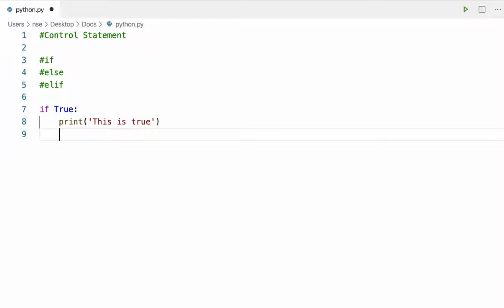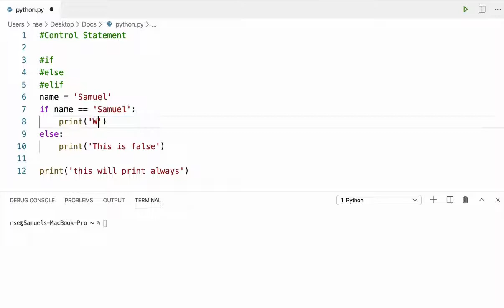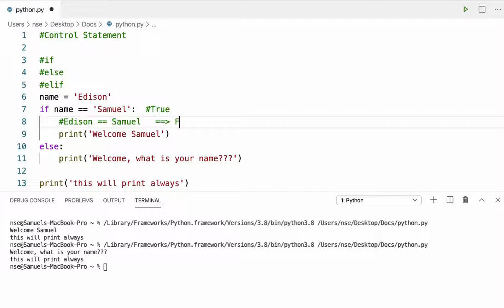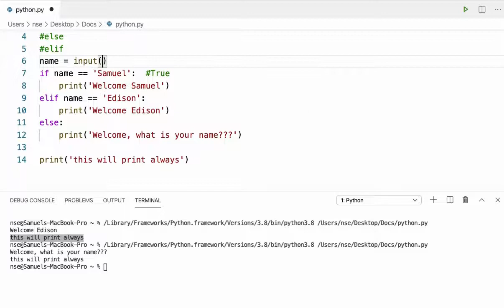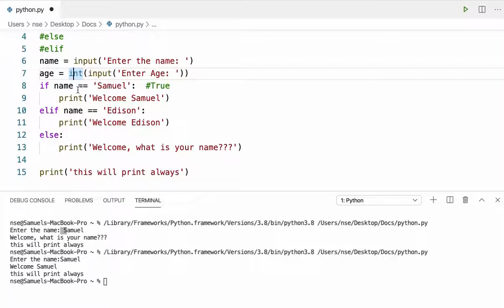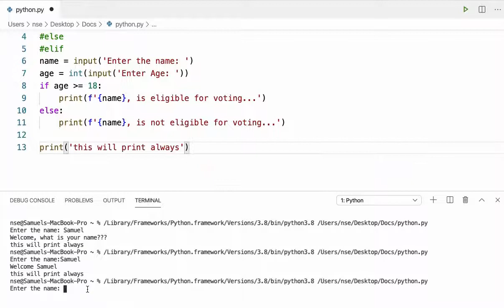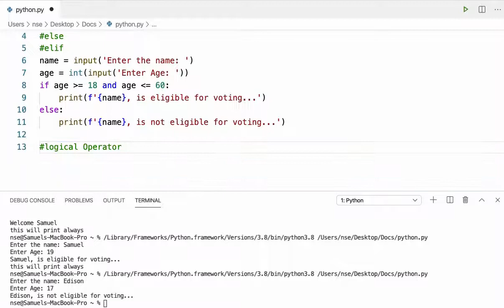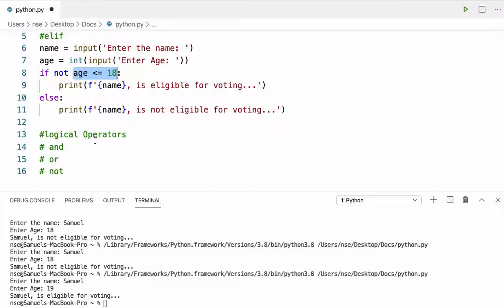07 | பைதான் டுடோரியல் தமிழில் | Python Tutorial in Tamil | Control Statement - if, elif, else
இந்த வீடியோவில் நாம் program மின் flow வை conrtol செய்வது எப்படி என்று கற்றுக்கொள்வோம்.  if, elif, and else எப்படி பயன்படுத்துவது என்றும் கற்றுக்கொள்வோம்

In this Python Tutorial, we will be learning about how to control the flow of our program, and how to use if, elif, and else conditionals in Python.